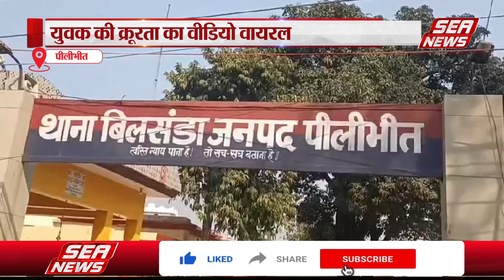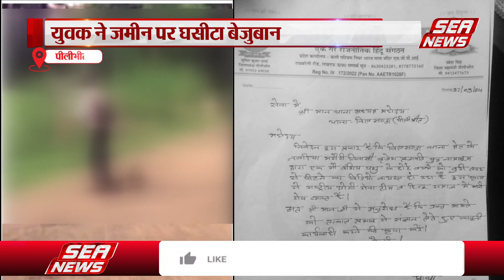Pilibhit : युवक ने जमीन पर घसीटा बेजुबान | Navadiya Marauri village | Bilsanda | Sea News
पीलीभीत के थाना बिलसंडा क्षेत्र के गांव नवदिया मरौरी से एक मामला सामने आया है जहां एक युवक बेजुबान जानवर को घसीटते हुए युवक का वीडियो सोशल मीडिया पर वायरल हो रहा है।